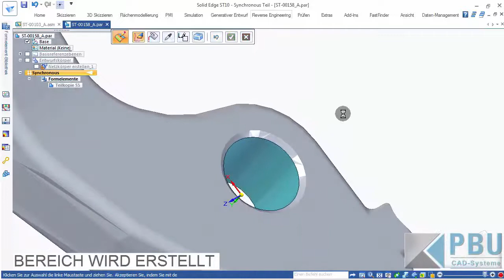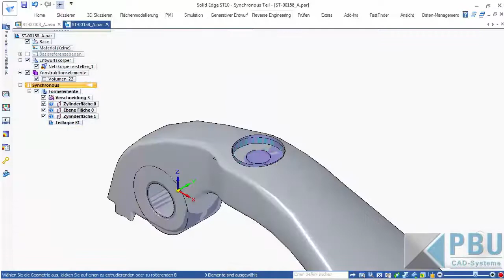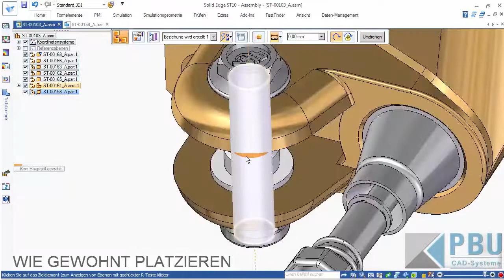Solid Edge Tutorial: Verbauen von gescannten Facettenmodellen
Ältere Bauteile oder Fremddaten, von denen Sie keine 3D-Modelle haben, müssen Sie heutzutage nicht mehr aufwändig nachmodellieren. Sie können diese Modelle einscannen und in Solid Edge wiederverwenden. Allerdings müssen Sie diese eingescannten Facettenmodelle vorher in Flächen zurückführen.

In diesem Tutorial zeigen wir Ihnen, wie Sie die Funktion Reverse Engineering in Solid Edge ST10 für die Flächenrückführung nutzen und anschließend Ihr Bauteil in einer Baugruppe verbauen können.

SIE MÖCHTEN MEHR LERNEN?
Dann sehen Sie sich einen unserer kostenlosen Videokurse an. Alle Videokurse finden Sie auf unserer Webseite